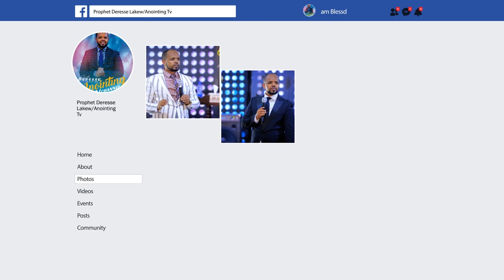“አይለወጥም ፍቅሩ”…ድንቅ የአምልኮ ጊዜ ከዘማሪት መክሊት ጋር...Addis Ababa//አዲስ አበባ አጥቢያ//